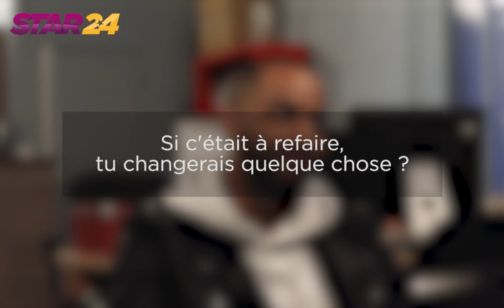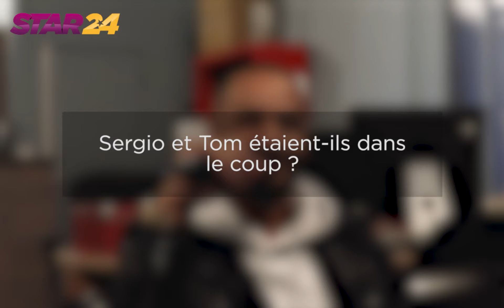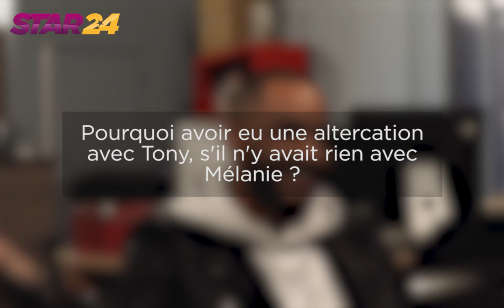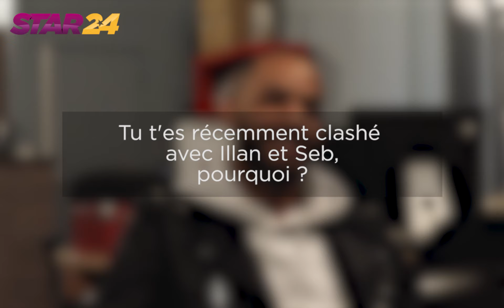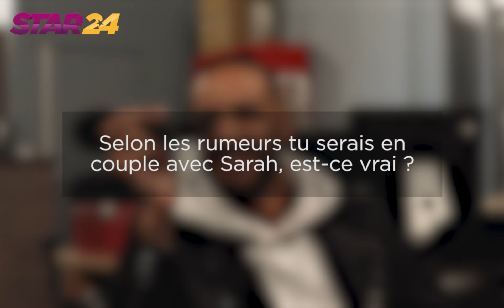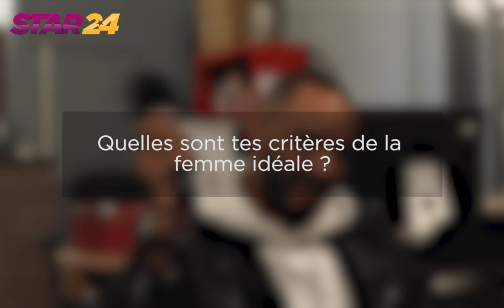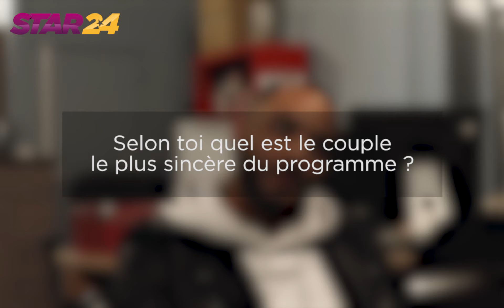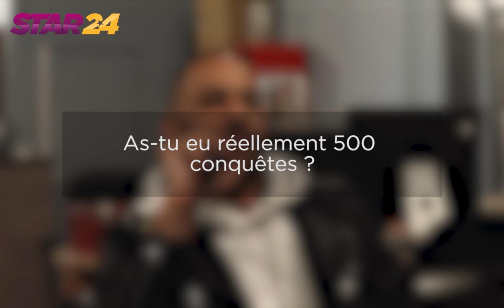Jonathan (10Couples2) :Il dit tout !